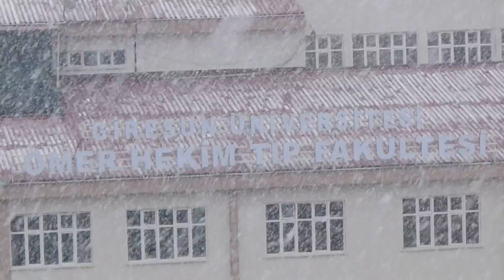Giresun da yılın ilk kar yağışı lapa lapa müthiş güzel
9 Ocak 2013 Giresunda yılın ilk karı süslü süslü yağıyor lapa lapa kar yağışı s.potur çekimleriyle canlı görünüm